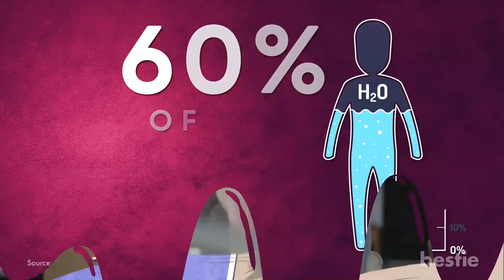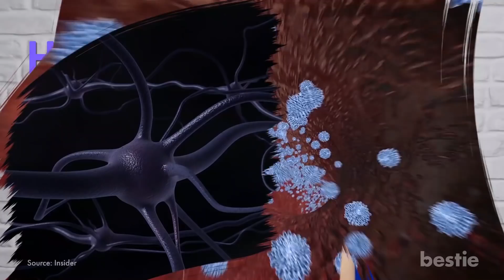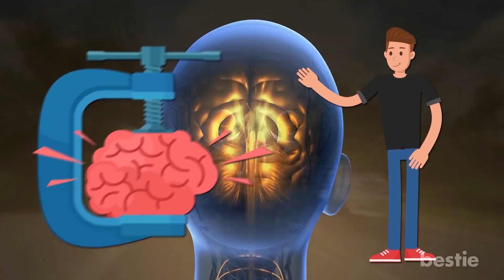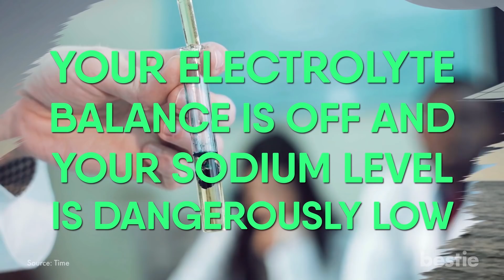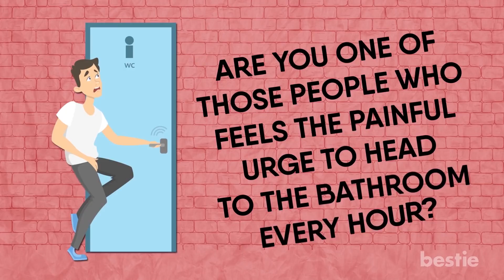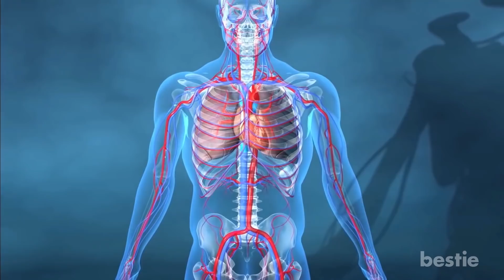9 Things That Happen When You Drink Too Much Water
Have you been drinking the correct amount of water each day? We don’t mean to sound like your mom or anything, but given our hectic schedules, it’s easy to forget. We've worked all day sometimes without realizing that I’ve been doing nothing but coffee and soda for hours!

Timestamps:
Intro - 0:00
Vomiting - 0:41
Nausea - 1:08
Fatigue - 1:53
Headaches - 2:17
Double Vision - 3:06
Clear Urine - 4:29
Swelling of the Hands and Feet - 5:09
Frequent Urination - 5:28
Cramps - 5:58

Summary:
1. Vomiting: If you drink enough water, you can develop something known as hyponatremia. This is when you are consuming more water than you can urinate. The fluids will soon wash the sodium out of your bloodstream, causing you to grow confused and begin to get sick.

2. Nausea
If you’ve been consuming large amounts of water too quickly, your stomach does not have enough time to empty, causing the fluids to build up and your insides to ache. Another factor that many do not consider is possible bacteria that may linger inside your water you’re drinking.

3. Fatigue
When your system has too much water, your kidneys will begin pounding away to remove as much as possible. Since they’ll be working twice as hard as they usually do, you’ll begin to feel tired.

4. Headaches
It’s been said that adults should be drinking somewhere in the vicinity of 8 glasses of water per day.  But medical professionals have stated that there’s no actual scientific data to support this.

5. Double Vision
It’s time to unveil yet another fancy word. Ever heard of hydrocephalus? I hadn’t until a couple minutes ago. While fluid in your stomach can build up and cause nausea, hydrocephalus is the buildup of fluids in the cavities of your brain.